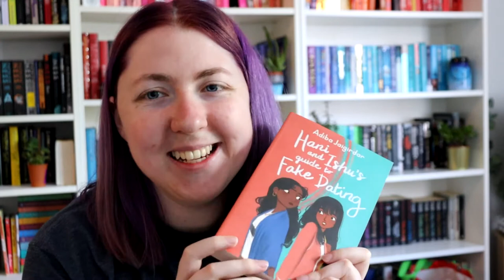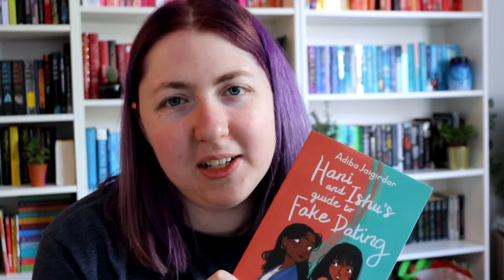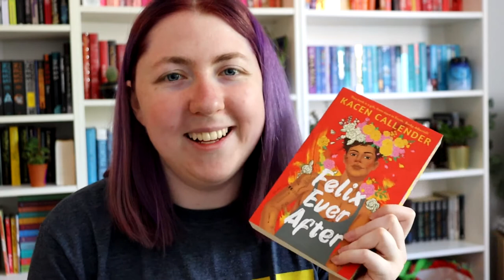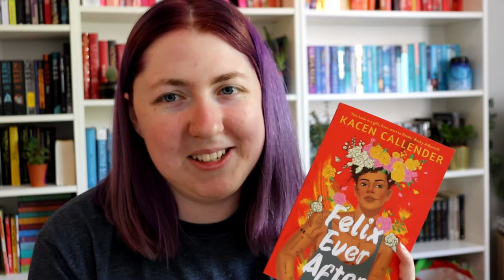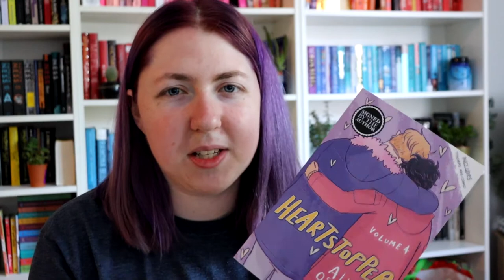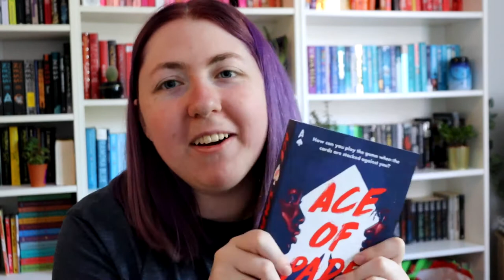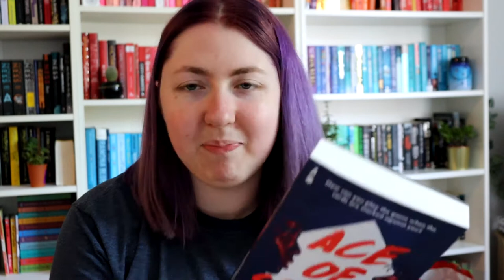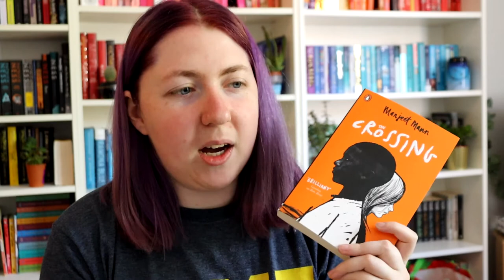A Big Life Update and an Even Bigger Book Haul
I've been BUSY. New job, new flat in a new city, and a month away means I have lots of new books I haven't told you about yet!

I'm Charlotte, a book blogger, BookTuber and podcaster from Wales, UK. I'm a space nerd, a musical theatre fanatic, and exceptionally average. On my channel I talk about LGBTQ+ things, review books, talk about what I'm reading, and generally anything bookish (with occasional theatre-related content and other things thrown in too).

// SCRIBD \\
Love audiobooks? Listen to this book and tons more (and ebooks, too!) on Scribd! Use this link to get 60 days FREE membership, and I'll get 30 free days too for referring you

// LET’S LEARN ABOUT… PODCAST \\

The show where you learn everything you need to know about things you didn’t know you wanted to learn! If you’re a fan of the show QI, you’ll love this.